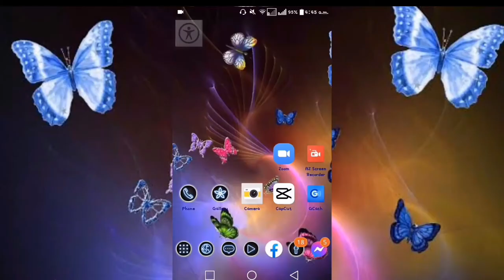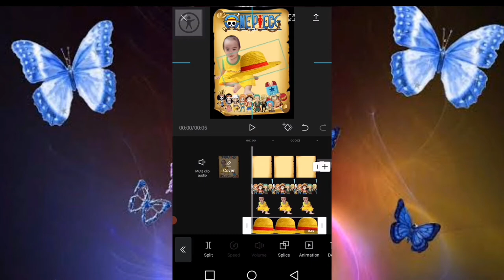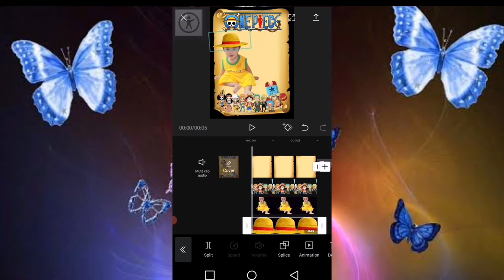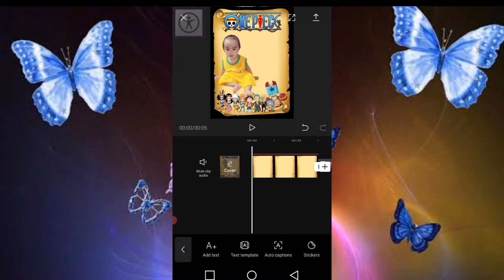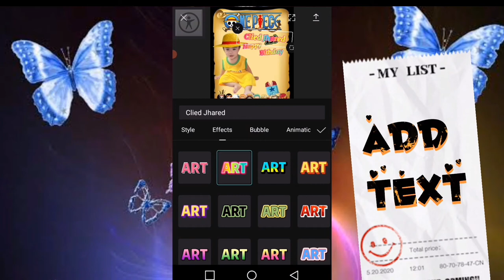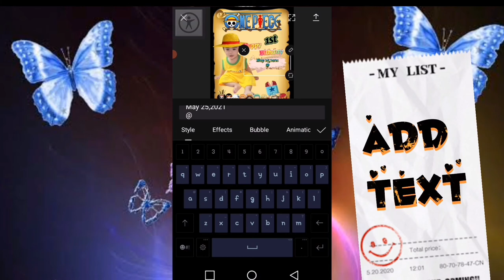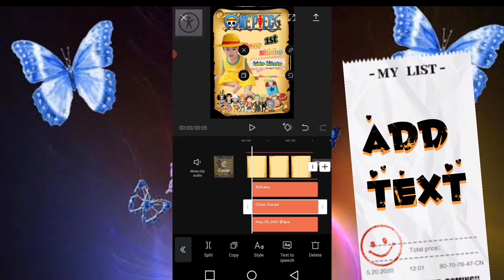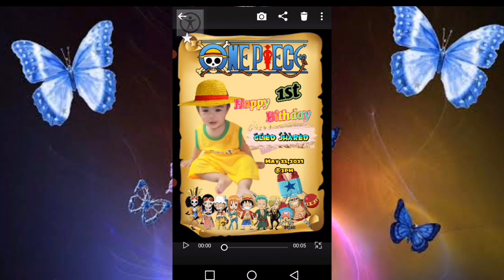How to do Invitation Lay-out using capcut apps?? | one piece theme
mOmmydiskarte NylemorGo paanogumawanginvitationlayoutgamitangcapcut??on this vidro i will teach how to do a birthday invitation layout personalize..happy to share with you my life's happenings.